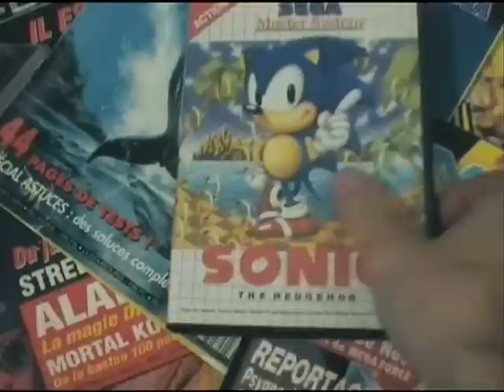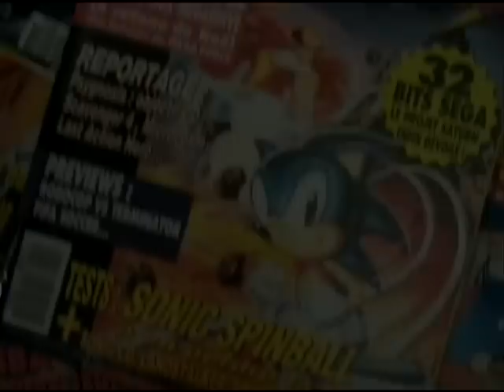L'antre du Mea : Les jeux Sonic sur Master System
Petite parenthèse à l'occasion du concours "Press Start Button", Guenièvre peut bien attendre un peu plus, après tout, elle n'a qu'à pas nous faire recommencer le jeu à chaque fois.